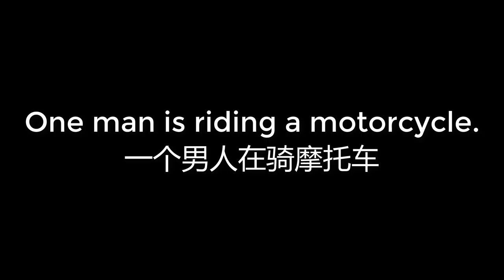00529 One man is riding a motorcycle 一个男人在骑摩托车